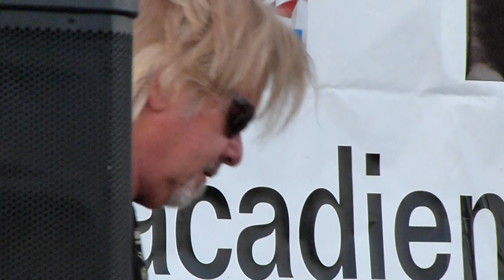Hadley J.Castille, Colinda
Enregistré à Caraquet, Nouveau-Brunswick en aout 2012. La chanson est chantée par sa violoniste.